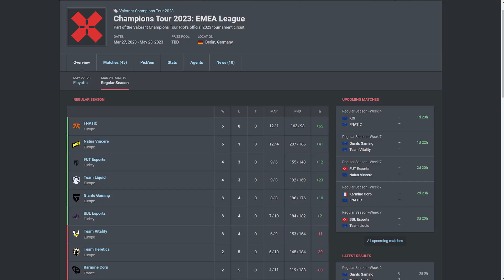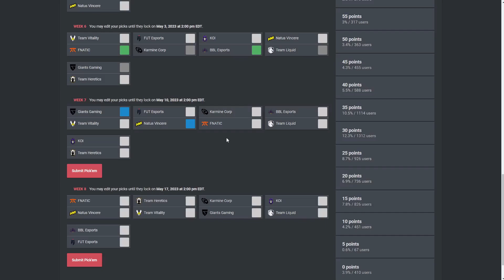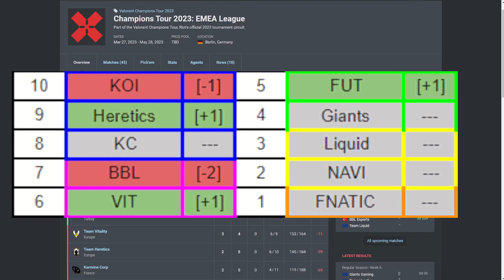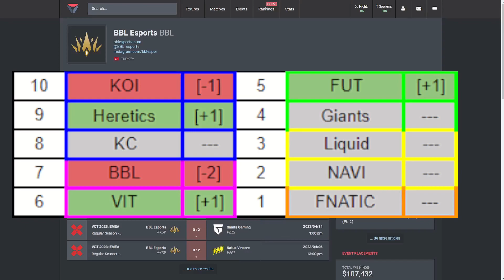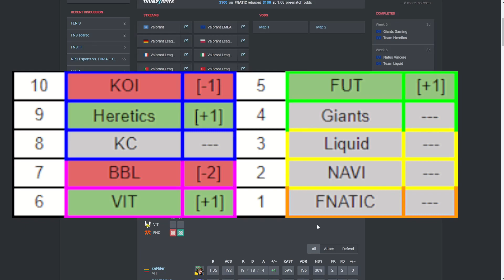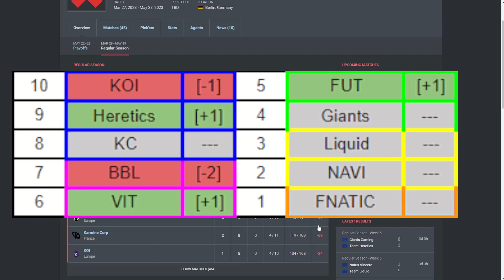Are COACHES the new META in EMEA VCT?? (Week 7 Predictions and Power Rankings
Is Mini the best Valorant player??